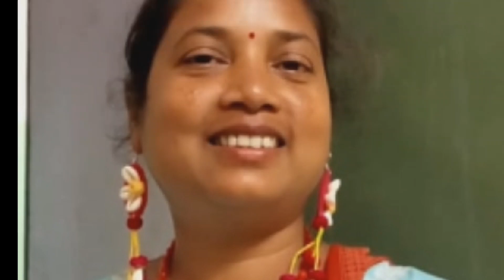रबिबार चर्च में/@Sila Minj Vlog/